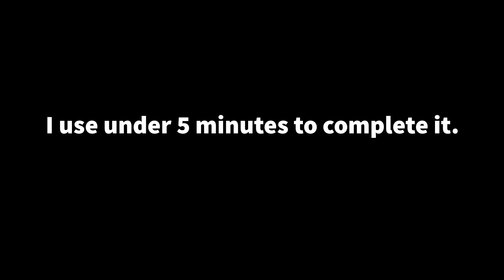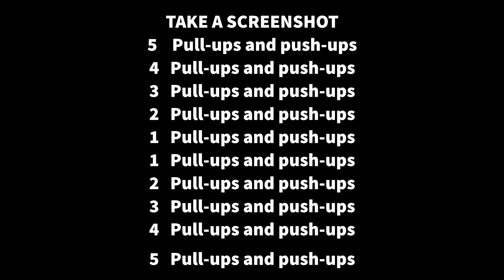Workout Routine for Maximizing Your Pull-up Reps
I'm a little bit disappointed in myself that I didn't manage the last 5 pull-ups in one set. I was so tired and my energy was not fully up yet because I’ve just been sick for one month. hopefully, you still like the video

💜THANKS💜
I want to thank all of you that are following me. I really appreciate the love and support.
📌 CREDS📌
❤ Trine Aagaard
⚠️Trine Vlog⚠️
Step 2) Use my cold: SPARTANGIRLS20
WANT TO BE APART 🔗
If you want to be on my Channel please write to me in Instagram @spartangirls_ and I will look into your profile, or Send me your video
🚩SOCIAL MEDIA 🚩
📍Instagram 👉 TrineVlog
📍Facebook 👉 Trine A Aaagaard
Do you LOVE my channel and want to support me.

I want to motivate girls to a more active lifestyle with a focus on workout and calisthenics training. Get in shape, be motivated and inspired by looking at my workouts videos. It is so important to be an activity for your health, do something good for your body. Find a sport or fitness routine that you like, and do it regularly. Calisthenics workout is a good way to work out because you get in touch with many big muscles. Calisthenics is great training form for young and adults. Calisthenics Is based on self-weight training and is a great way to workout. My favorite exercise in Calisthenic is an upper-body exercise, pushups, and pull-ups. Pushups are great for building muscle in your chest, shoulders, and triceps and improving your core stability. Pull-ups are an exercise for your back, biceps, and grip, and it is a great fun exercise and it is also important. I want to show girls have hard they can push themselves 'girl power'. I think it's important that we inspire each other